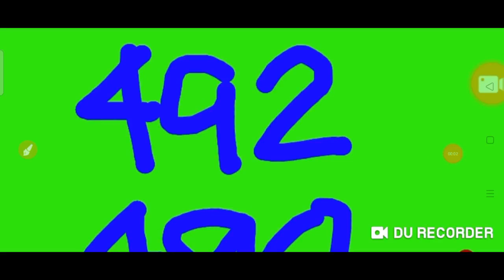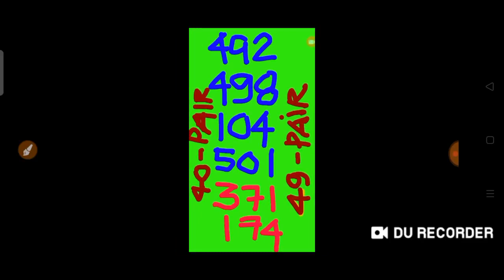HEARING SA 3D SUERTRES UG STL for 13 Aug. 2021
Hearing sa 3d suertres ug STL 13 Aug. 2021